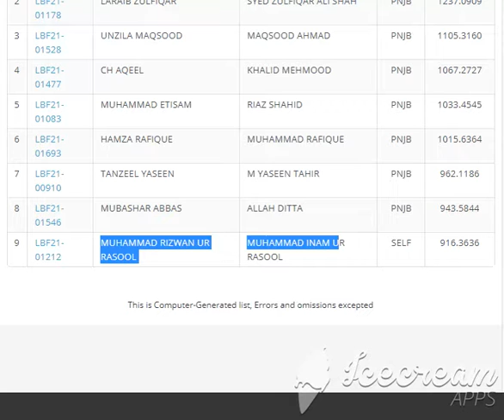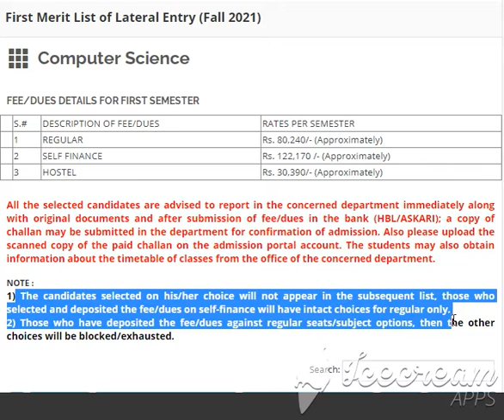Quaid i Azam University QAU Merit Lists 2021Anthropology